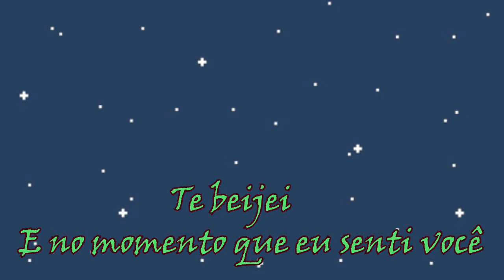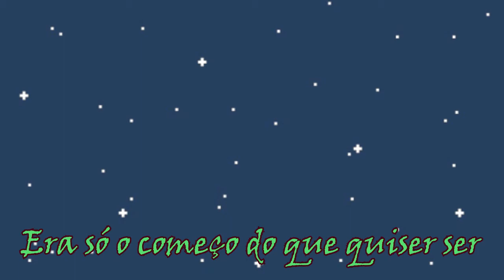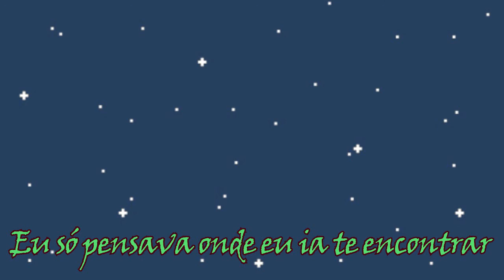Pedro salamão - Confusão de atral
Começando com as legendas nacionais, espero que gostem :3
                                     Rede social do cara!